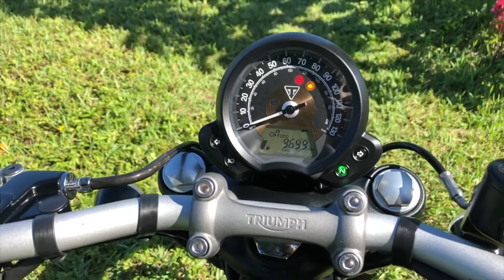2017 TRIUMPH BONNEVILLE BOBBER